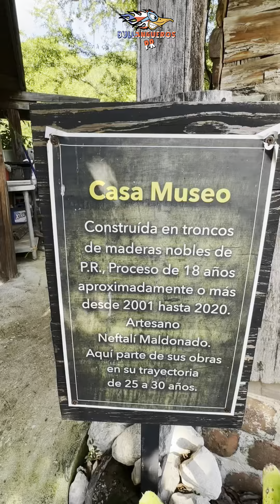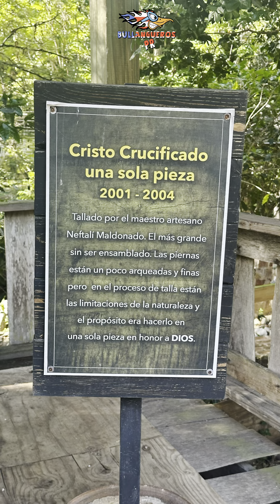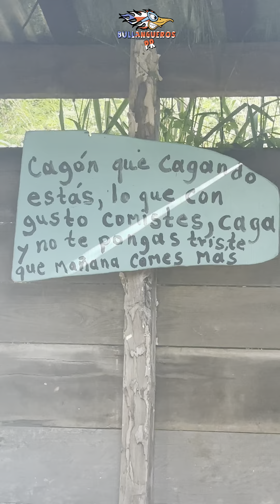Hacienda Los Maldonados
Trip Hacienda Los Maldonados
Ubicado en Salinas

Una vuelta por la hacienda donde veras varios monumentos y conociendo sobre parte de nuestra historia.  Su comida riquísima Jueyes, carnes fritas entre otras cositas.

Lugar donde pueden celebrar cumpleaños, bodas quinceañeros de todos .

Y subir al árbol solitarios que verán próximamente.

Descargo de responsabilidad de los derechos de autor de la música: NO soy dueño de esta música ni de la canción que aparece en el video.  Todos los derechos pertenecen a su legítimo propietario/propietario.  Sin intenciones de infringir los derechos de autor.  solo para entretenimiento

🎶Autor o cantante: Daddy

😷Recuerde al salir siempre con su mascarilla ,  cuidemos de los nuestros todavía queda algo de COVID entre otras .

🗣¡Bulla pa’ ti!🗣

También en Facebook e Instagram

✍️Recuerden siempre vivir el momento.

🚮 Ayúdanos a mantener nuestras áreas limpias y llévese su basura